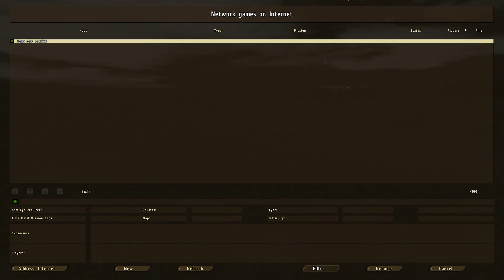Arma 2 DayZ mod Ep 2